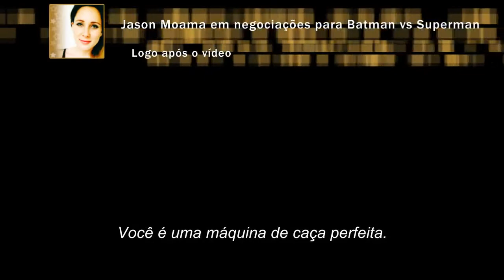O Destino de Júpiter Trailer Oficial Legendado 2014 HD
Sinopse: Jupiter Jones (Mila Kunis) é a descendente de uma linhagem que a coloca como a próxima ocupante do posto de Rainha do Universo. Sem saber disto, ela segue sua vida pacata trabalhando como empregada doméstica nos Estados Unidos, país onde vive após deixar a Rússia. Um dia, ela recebe a visita de Caine (Channing Tatum), um ex-militar alterado geneticamente que tem por missão protegê-la a todo custo e levá-la para assumir seu lugar de direito.

Título original: Jupiter Ascending
Distribuidor: WARNER BROS.
Lançamento: 7 de agosto de 2014